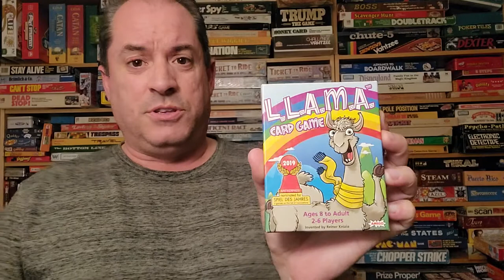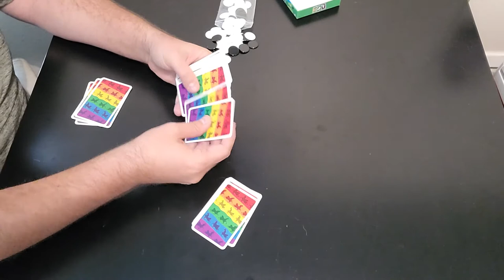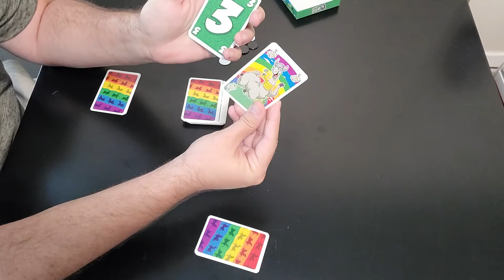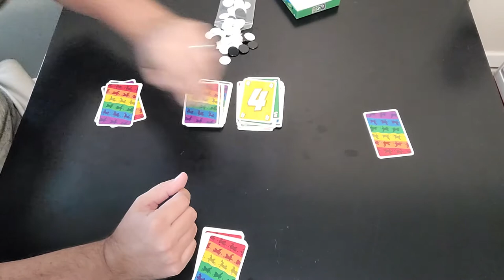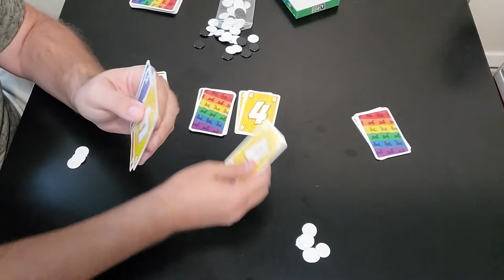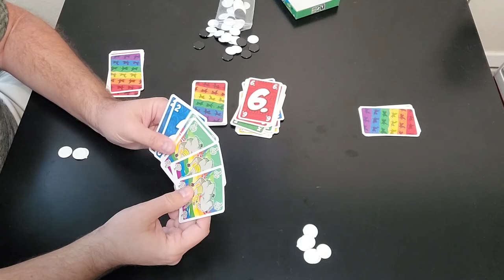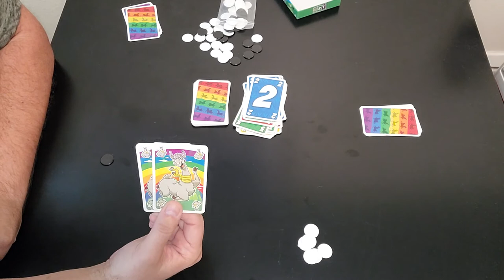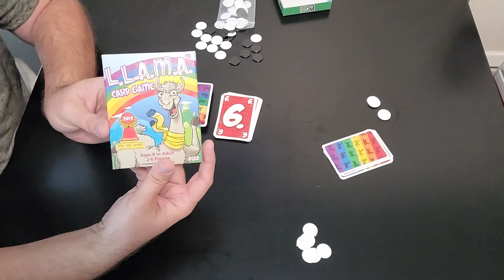Episode #162 - LLAMA - Amigo Games (2019)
This is a great card game where you want the least amount of points by attempting to eliminate all cards in your hand.  The cards are from 1-6 including llama's which are worth 10 points.  At the end of each round, when someone either gets rid of their cards or all players back out, then chips are given as points to each player.  The player that triggers 40 points ends the game and whoever has the least amount of points at that time WINS!